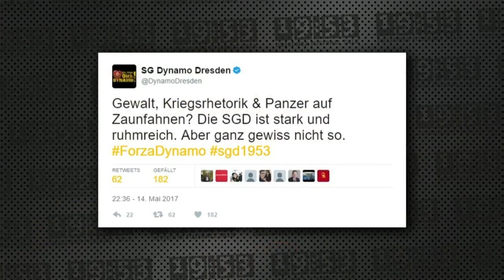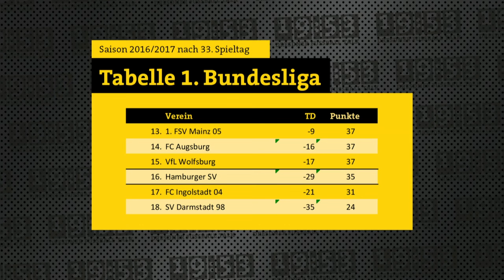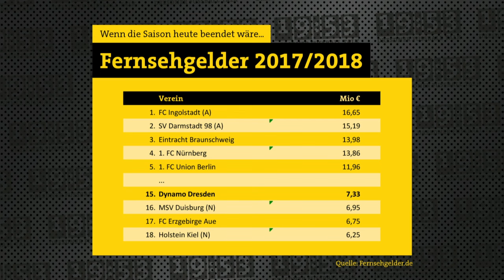19:53 - DER DRESDNER FUSSBALLTALK | 18. Sendung | „Tiger“ trifft den „besten Mann“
Zwei „Strippenzieher“ kommen zum „1953-Talk“ | 16. Mai live aus dem SchillerGarten

„19:53 – Der Dresdner Fußballtalk“ freut sich zum Saisonfinale wieder auf tolle Podiumsgäste! Mit „Tiger“ Stefan Effenberg und Torsten Mattuschka, bei Union Berlin über Jahre als „der beste Mann“ besungen, sind zwei ehemalige „Strippenzieher“ erster Güte zu Gast im SchillerGarten.

Komplettiert wird das Podium von Dynamos Cheftrainer Uwe Neuhaus, in der Wuhlheide sieben Jahre Übungsleiter von Mattuschka, sowie zwei Journalisten, die den deutschen Fußball aus dem Effeff kennen: Marco Hagemann und Karsten Petrzika sind zu Gast.

Ein dynamisches Saisonfazit und weitere spannende Themen versprechen Talkgenuss vom Feinsten. Moderator ist Jens Umbreit.